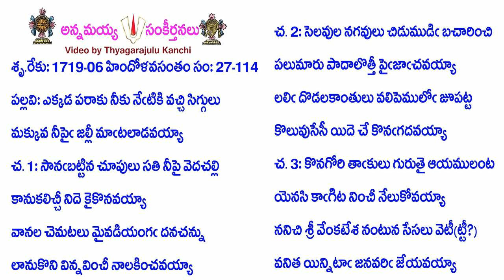Book27-Song114-13277-ఎక్కడ పరాకు నీకు నేఁటికి వచ్చి సిగ్గులు-ekkaḍa parāku nīku nēm̐ṭiki vacci siggu